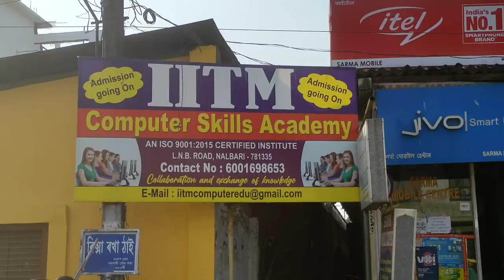Aji dintur logt etu hetu ki korilu | IITM | Assamese vlog